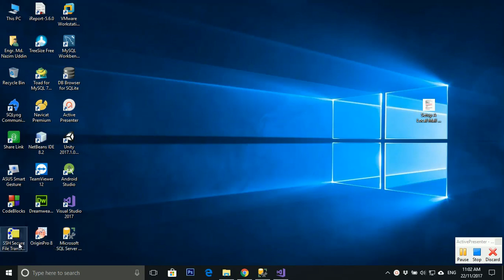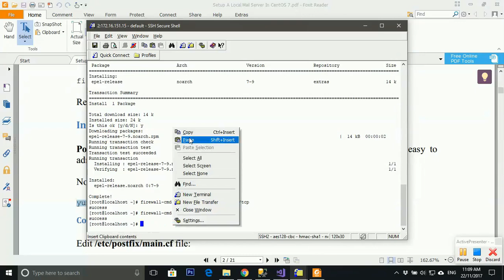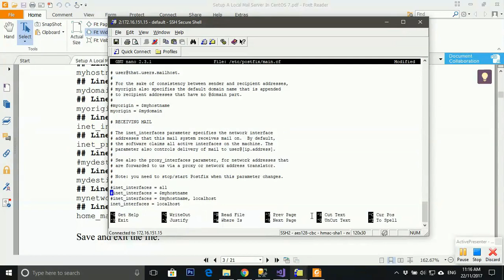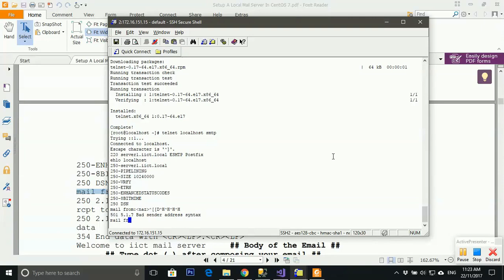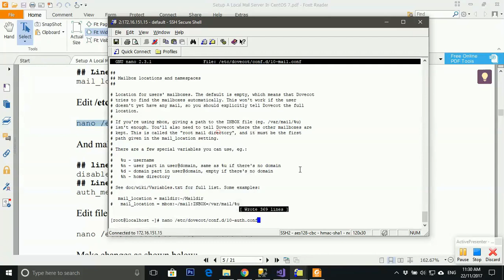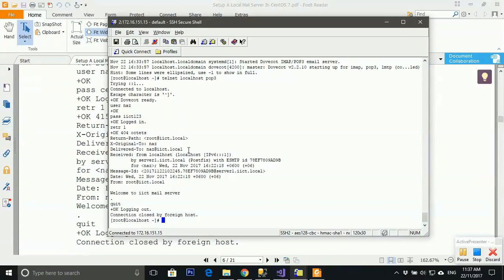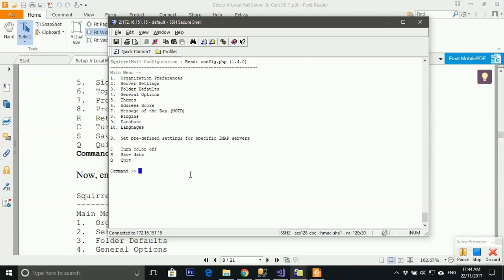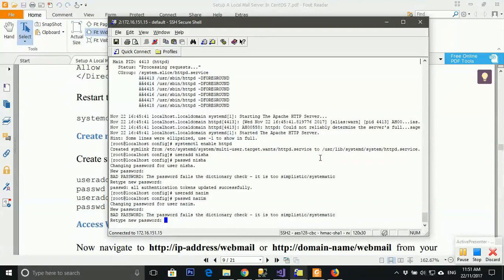CentOS 7 Mail Server Setup Configuration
Step by step Linux distribution CentOS 7 Mail Server Setup and Configuration